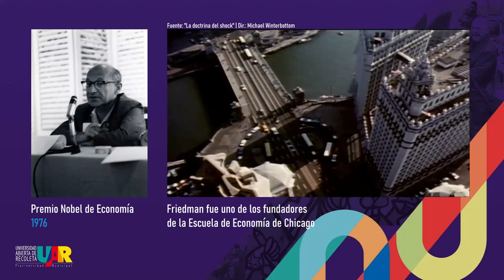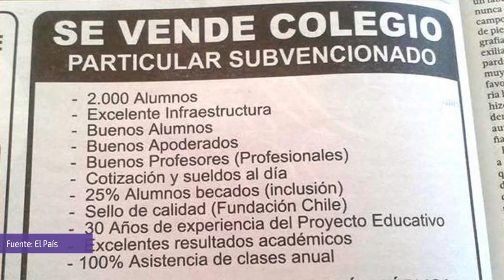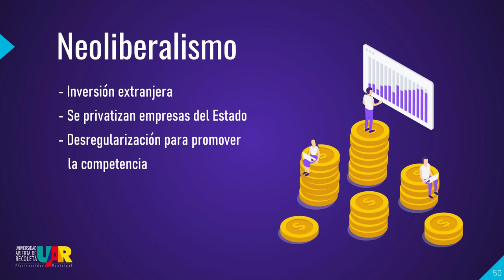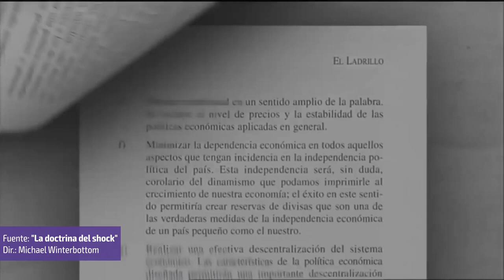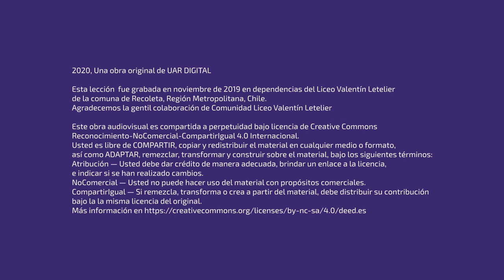Curso Economía para una ciudadanía crítica | Semana 5 : VideoClase